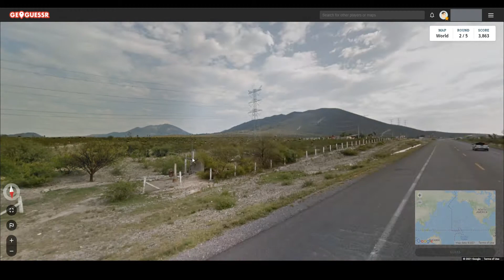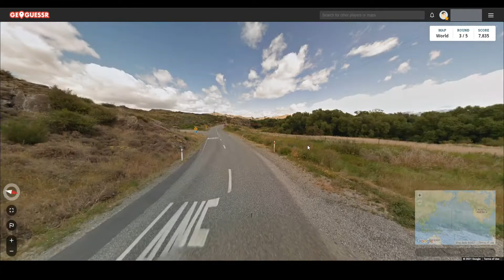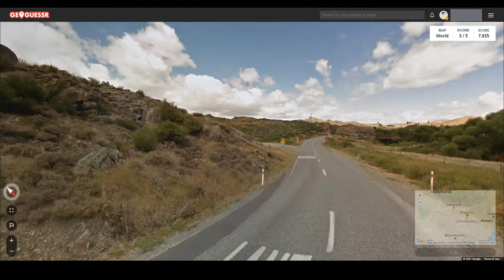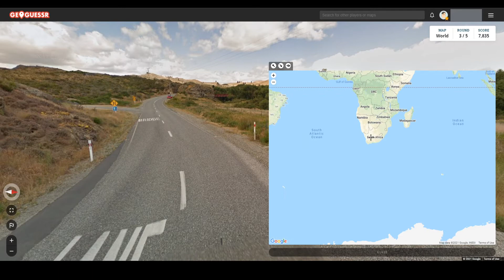New York or Chicago?!? - GeoGuessr No Moving Around #1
GeoGuessr is a web-based geographic discovery game that uses semi-randomized Google Street View location, or something like that. I am trying to reach world record attempts and become the geography champ. In this Challenge I can not move at all, all I can do is zoom in on the things i am around.